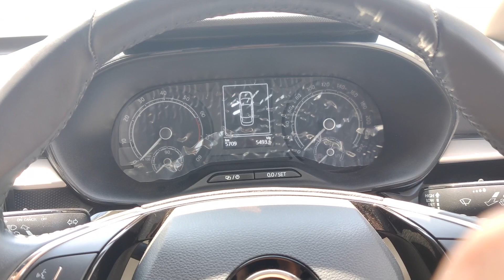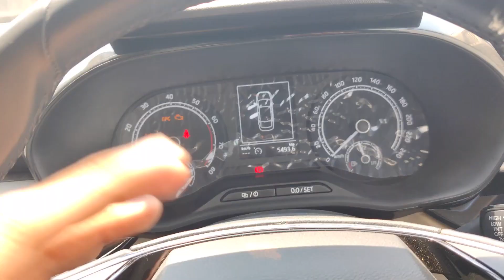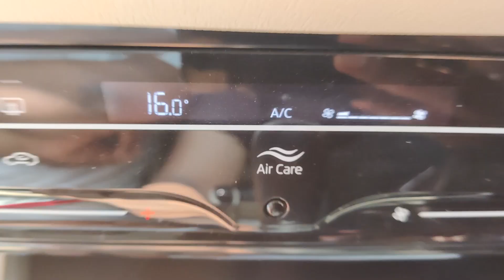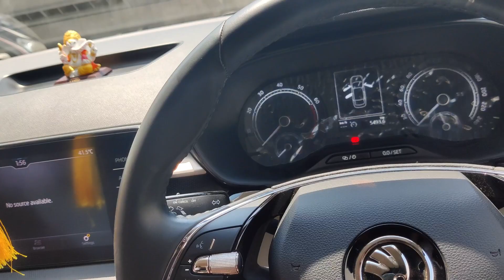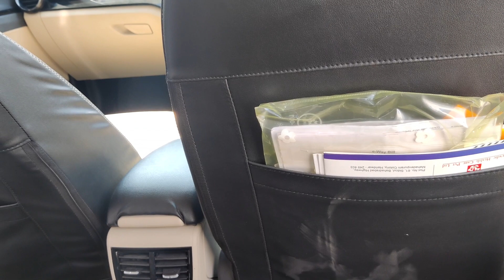Skoda Slavia 2023 | Power-Looks-Safety sab kuch sirf 13 lakh me 🤯 | Automobile Duniya